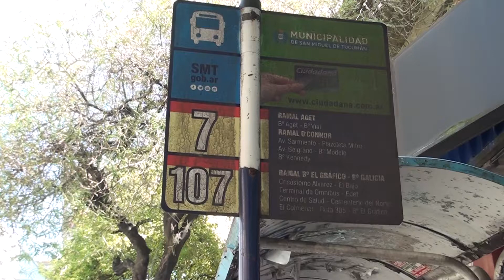LOS TUCUMANOS SE QUEJARON POR EL PARO DE COLECTIVOS | ATN (16-04-2020)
Muchos fueron precavidos y salieron antes de sus trabajos.